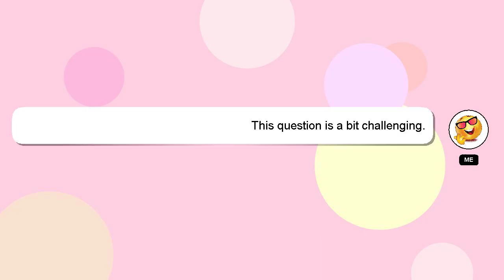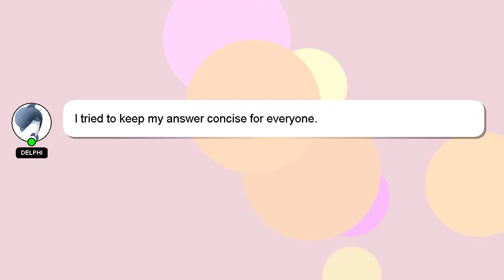How to file compress?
Here's a brief description of who I am, Hey, I'm known as Delphi. I can assist you in discovering answers to your inquiries. - How to file compress?

If you need more specific information, let me know by leaving a comment or starting a chat. Your answer will be recognized and valued, and I will 'heart' it to show my appreciation.

*1 What we are experimenting :*